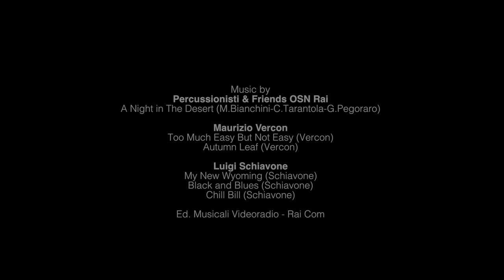Giusy Randazzo - Arte e Cultura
Per “Musica e Arte”, ai microfoni di Videoradio Channel, una grande giornalista, la nostra Giusy Randazzo si racconta per voi. Buon ascolto e buona visione. A cura di Maurizio Bianchini

Percussionisti & Friends OSN Rai
A Night in The Desert (M.Bianchini-C.Tarantola-G.Pegoraro)

Maurizio Vercon
Too Much Easy But Not Easy (Vercon)
Autumn Leaf (Vercon)

Luigi Schiavone
My New Wyoming (Schiavone)
Black and Blues (Schiavone)
Chill Bill (Schiavone)

Ed. Musicali Videoradio - Rai Com

acquista su iTunes, Amazon

riprese video: Max Marcucci
editing: Maurizio Bianchini
supervisor: Beppe Aleo

Videoradio Channel è il canale web di
"Videoradio Edizioni Musicali"